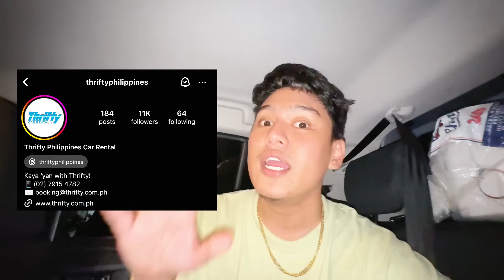ANG PAGKIKITA ULET NG YEAHLOE!! (NA SURPRISE 😍)